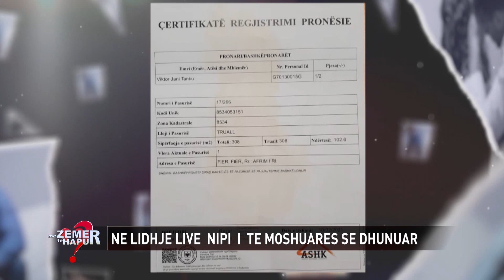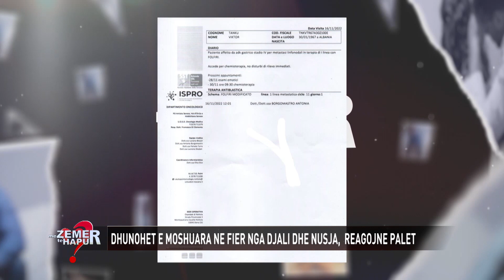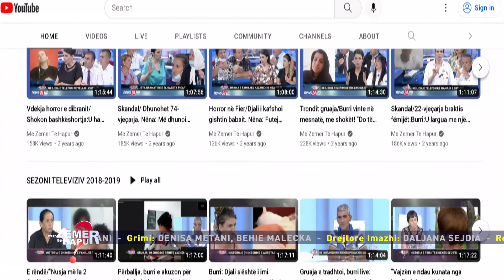Ekskluzive/ Nusja e djali rrahin nënën. Vjehrra live: Më mbylle derën, më le rrugëve të Italisë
Një e moshuar pretendon se është dhunuar nga djali dhe nusja e tij për të disajten here radhazi E moshuara është shfaqur në një video e shtrirë në tokë pas dhunës që pretendon se ka ushtruar mbi të nusja dhe i biri. E moshuara uleret nga dhimbjet, teksa mbesa e filmon për të pasur sa më shumë prova. Por emisioni me Zemer te Hapur ka pasur nje komunikim me nusen dhe familjar të saj te cilët kanë dhënë dëshminë e tyre lidhur me ngjarjen. Ata shprehen se nuk e kanë dhunuar as nusja dhe as djali por se ky është një lloj presioni dhe provokimi pasi shkak i gjithe ketij konflikti është shtëpia, që sipas nuses dhe djalit është prone e tyre. Ata shprehen se e moshuara ka inskenuar ngjarjen për të përfituar këte banesë dhe nderkohë inskenoi dhunën dhe djali i saj u arrestua ditën e djeshme edhe pse ai vuan nga një sëmundje e rëndë e cila mund ti marr jetën nga momenti në moment. Ndiqni rrefimin.